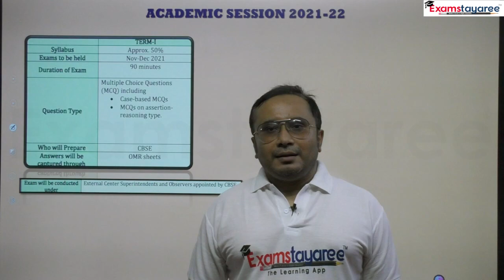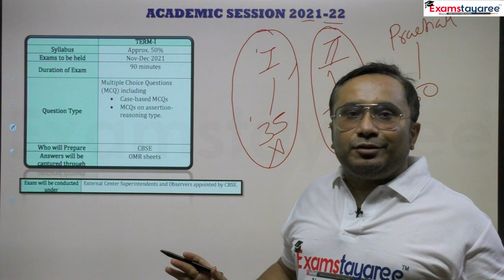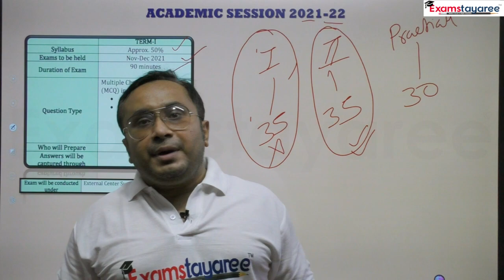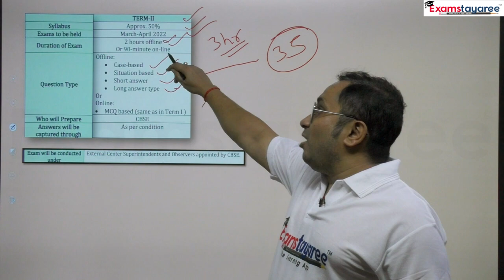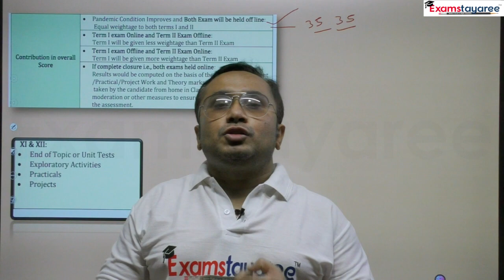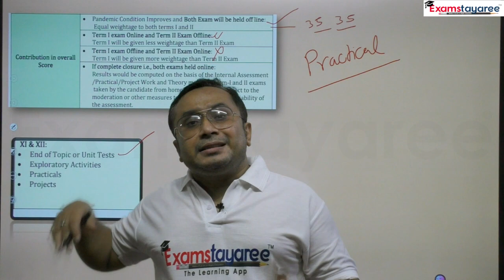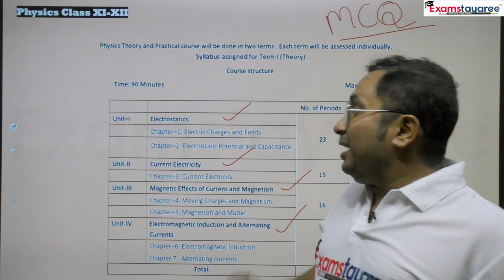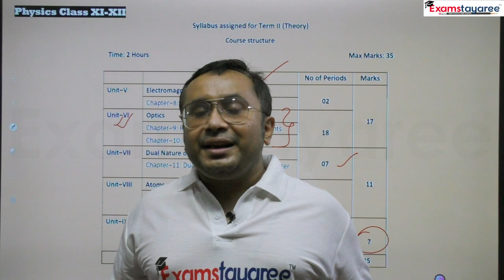Academic Session 2021-22 | CBSE Board Scheme | Syllabus Division Term 1 And Term 2 | 9th to 12th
(Doubt solving, Detailed NCERT Syllabus , Previous Year Papers with solutions and more, Practice tests.)

Your Dream Is Our Mission Let's Fulfill Together ,The Learning Curve is Essential to the Growth.
~Our mission is to help students for their examination needs and to educate them for career success.
~To Revolutionizing the way people learn and transforming education to e-smart education.

Why learn on Examstayaree?
Best Teachers
From IITs & other top tier colleges with 20+ years of experience
Adaptive Teaching
Delivering customized learning based on the student's learning pace
Convenient & Safe
No need to travel, learn at the comfort & safety of your home

Happy Learning!
Examstayaree